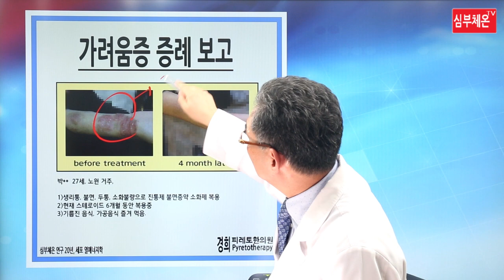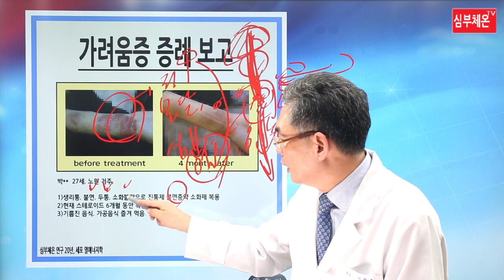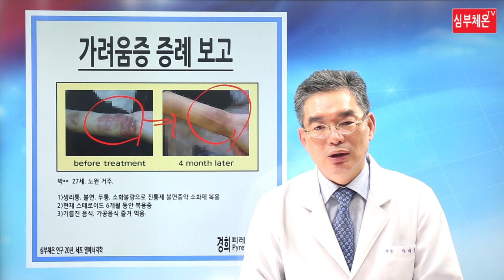가려움증 강좌 - 제9강, 가려움증 치료 증례 보고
가려움증을 세포 열에너학적 관점에서 분석 치료한 사례를 소개합니다.